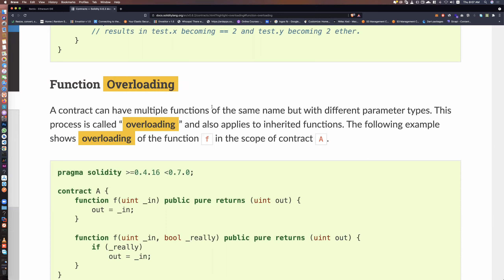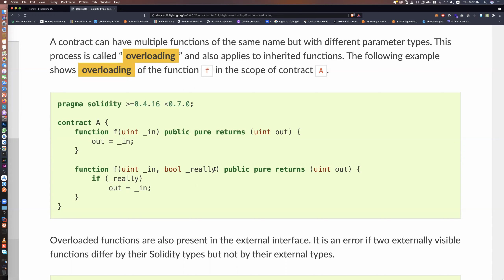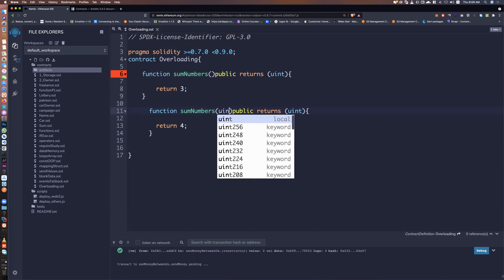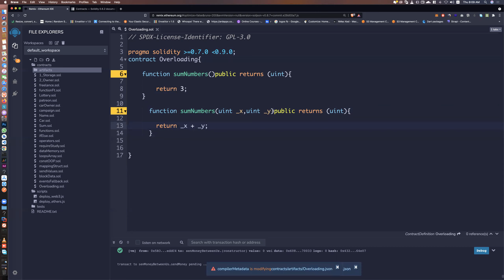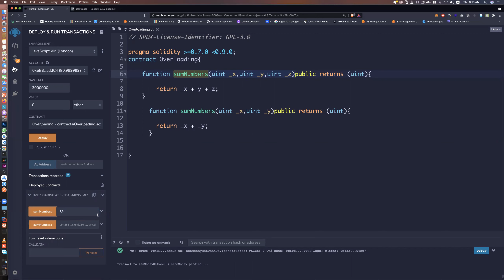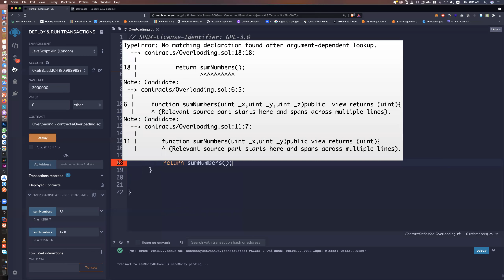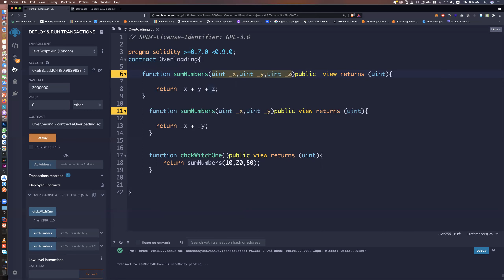41- OverLoading overView-دورة لغة solidity